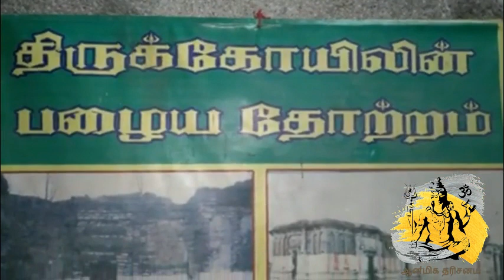குழந்தை வரம் தரும் கோயில் | சிவன் கோவில் | குழந்தை பாக்கியம் | பரிகாரம் ஸ்தலம் | புத்திர பாக்கியம்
ஆன்மீக தரிசனம்
குழந்தை வரம் தரும் கோயில்கள் | குழந்தை வரம் கிடைக்க | குழந்தை வரம் | பரிகாரம் ஸ்தலம் | சிவன் கோயில் | சிவன் கோவில் | குழந்தை பாக்கியம் | குழந்தை பாக்கியம் தரும் கோவில் | புத்திர பாக்கியம் | குழந்தை செல்வம் | சிவன் ஆலயம் | Anmiga Dharisanam

1000 ஆண்டுகள் பழமையான சிவன் கோயில் - குழந்தை வரம் வேண்டுவோர் வணங்க வேண்டிய சிவன் ஆலயம்
1000 Years Old Shivan Temple - Baby Boon Parihara Sthalam in Chennai

Aavundeeswarar Shivan Temple, Chennai (ஆவுண்டீஸ்வரர் சிவன் ஆலயம்,  சென்னை)
Address of Temple: Nemam, Korattur, Tamil Nadu 600124
Timings of Temple: 8:00 AM to 12:00 PM and 4:00 PM to 8:00 PM